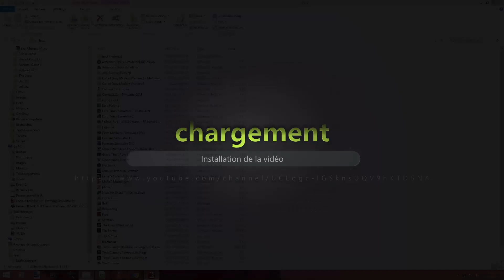Desileuse Siloking + Claas Axos [HD]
Salut a tous voici une petite vidéo de la desileuse Siloking de Paulo&Lulu disponnible en téléchargement
Ps: Le Claas Axos et perso